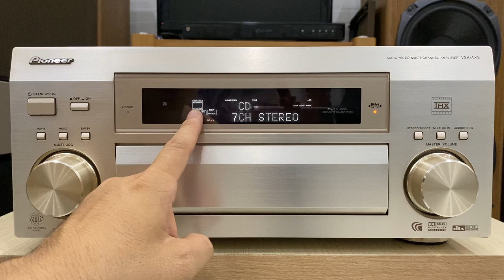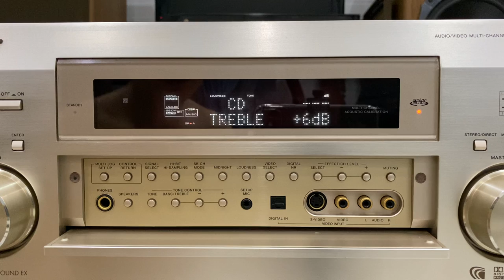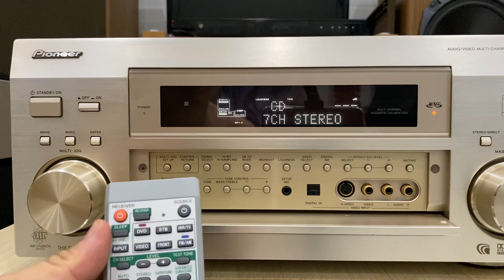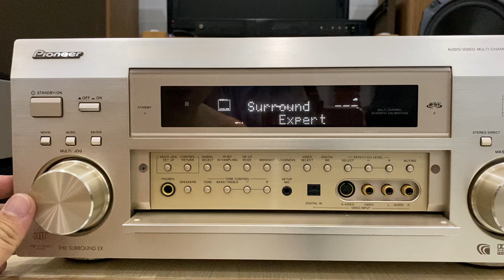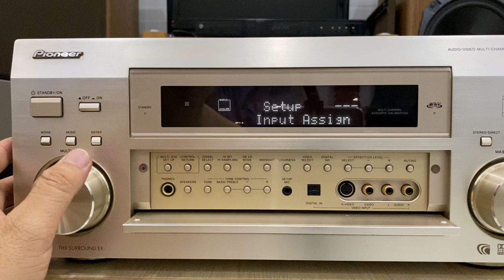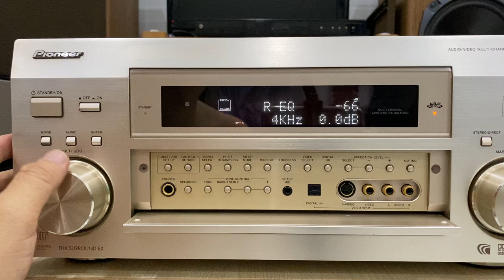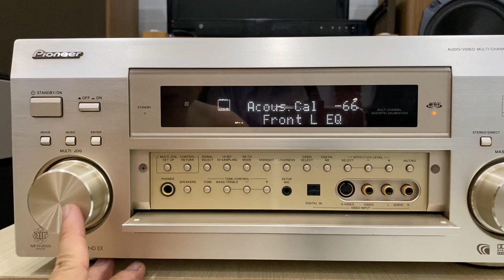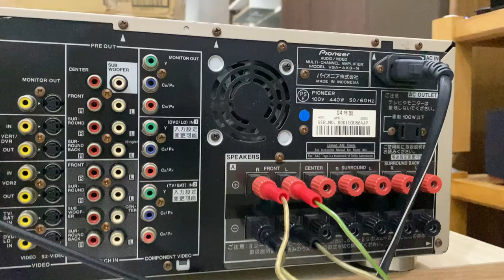Hướng dẫn cài đặt và sử dụng amply Pioneer VSA-AX3